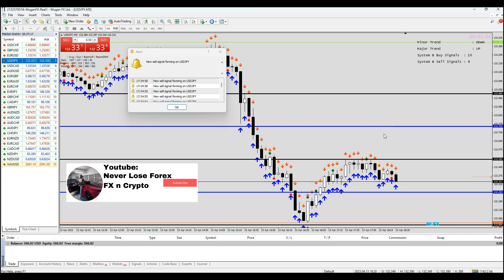Scalping USDJPY Profits $10 in 1 Minute Trading! Using A.I.